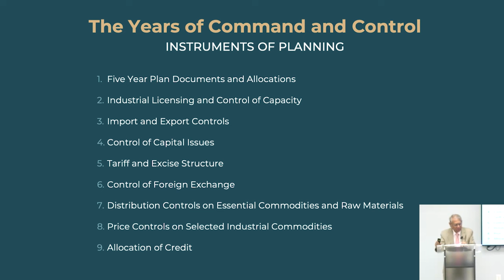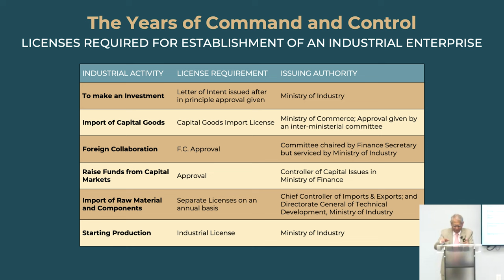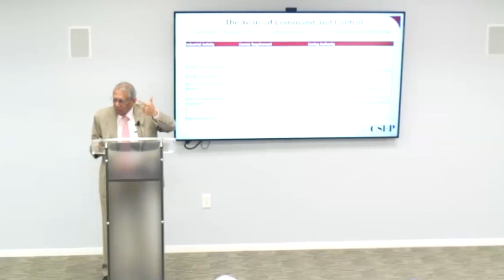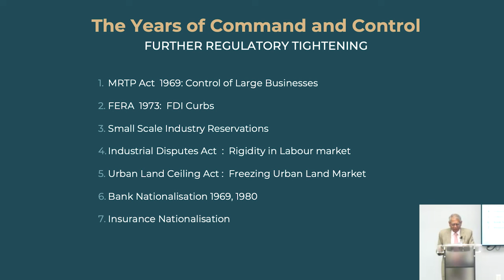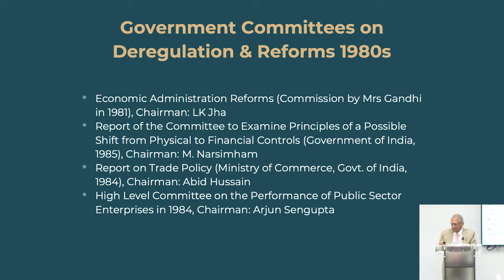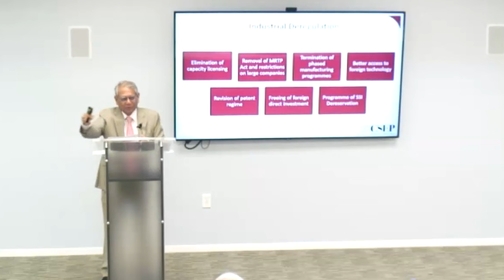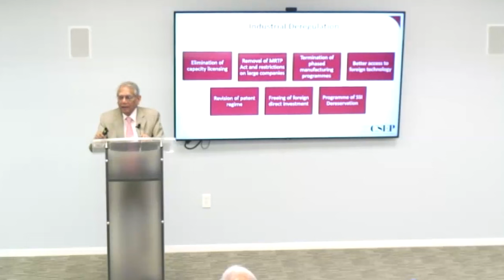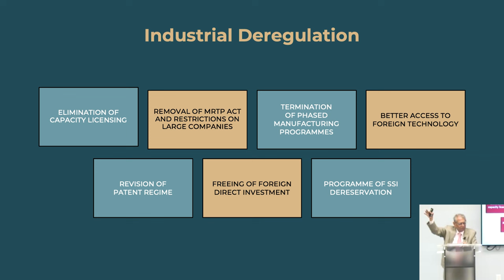How the Command and Control Industrial Policy of India was Dismantled: A Talk by Dr Rakesh Mohan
Dr Rakesh Mohan, economist and civil servant, delivered a talk on the dismantling of the command-and-control industrial policy of India, on September 13, 2023 at the Mercatus Center.

He is the President Emeritus and Distinguished Fellow of the Centre for Social and Economic Progress (CSEP), New Delhi, India, formerly Brookings India, and a part-time member of the Economic Advisory Council to the Prime Minister of India.

He was most recently Senior Fellow in the Jackson Institute for Global Affairs, Yale University and was earlier Professor in the Practice of International Economics and Finance at the School of Management at Yale University, 2010-12. In the past, he has served as Executive Director on the Board of the International Monetary Fund, Deputy Governor of the Reserve Bank of India, Secretary and earlier Chief Economic Adviser, Ministry of Finance in the Government of India.

He has authored two books on monetary policy: ‘Monetary Policy in a Globalized Economy: A Practitioner's View’ (2009), and “Growth with Financial Stability: Central Banking in an Emerging Market” (2012); and edited “India Transformed: 25 Years of Economic Reforms” (2017).

To learn more about The 1991 Project, which commemorates 30 years of India's market reforms,